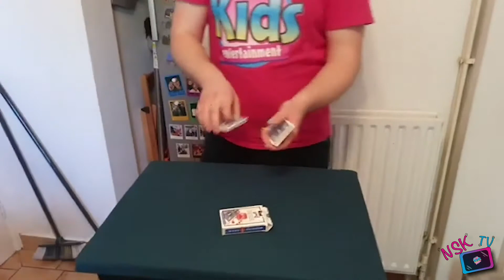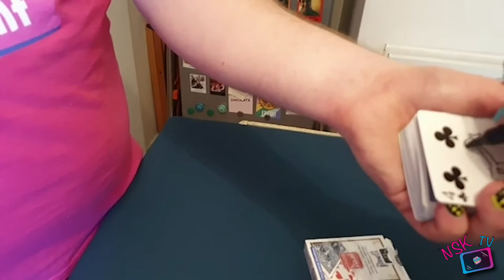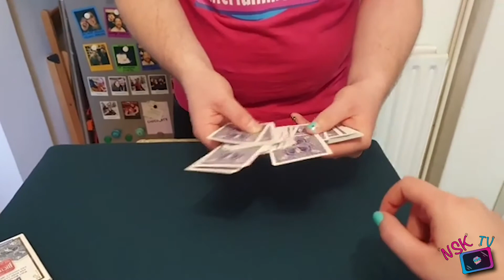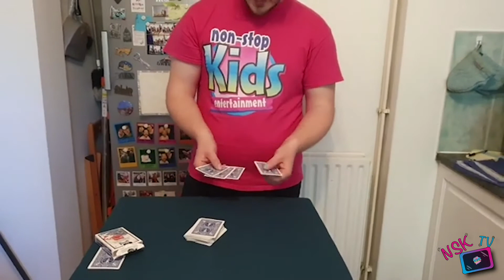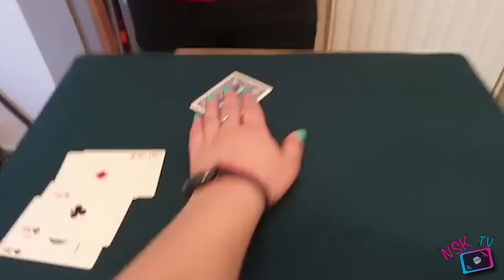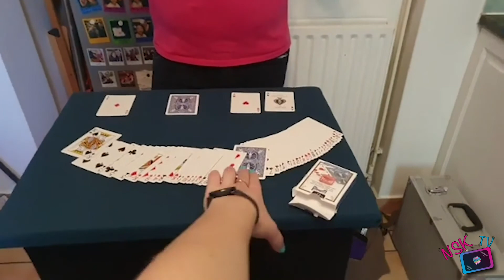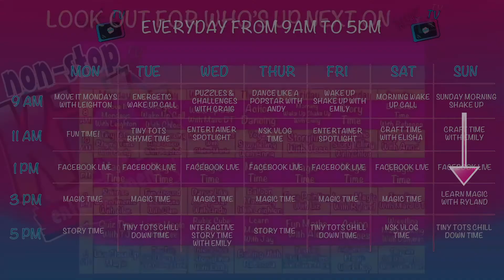NSK TV | Facebook Live With Alex | Kids Entertainers | Online Kids Entertainment | Magic Show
We do live videos at 1pm every day on our Facebook! Be sure to check them out!